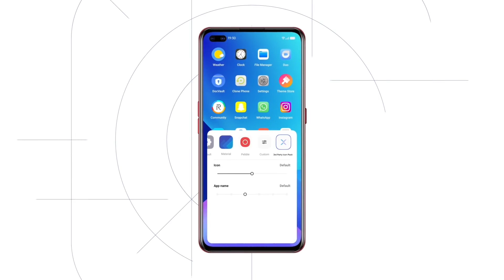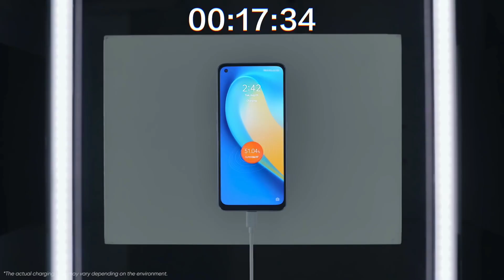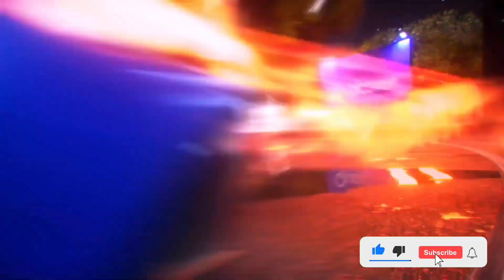Realme X7 5G Vs Moto Edge 20 Fusion [Real Truth]🔥🔥🔥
Realme X7 Vs Moto Edge 20 Fusion